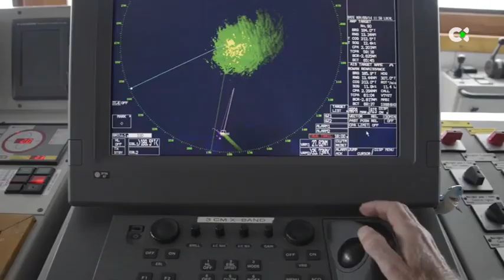Preocupación en Canarias por el anuncio de prospecciones petrolíferas en la costa de Tarfaya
Marruecos ha anunciado su intención de perforar dos pozos en la costa de Tarfaya para buscar petróleo. Una decisión que llega tras reactivarse las relaciones entre España y Marruecos pero con un tema pendiente de resolver: las fronteras marítimas de ambos estados.

Informa: Informa: I. Baeza / Y. Goya/ J. Almeida / A. Pérez